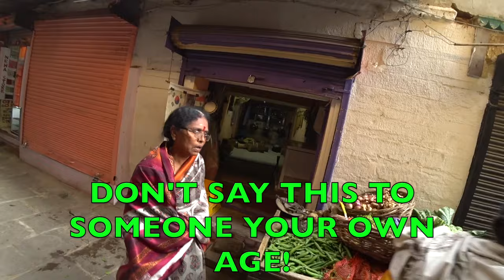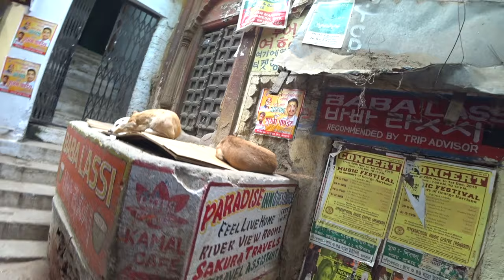Foreigner Teaches Essential Hindi Phrases 🇮🇳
🇮🇳 In this video I am going to teach you how to speak the real Hindi, not the boring stuff you will find elsewhere. This will help you avoid the scams and cheaters who will try to prey on you as you traverse the great country. 🇮🇳 My arsenal of phrases and how to use them correctly has been learned over many trips to India, exploring the back streets and alleyways. Learn how to use Hindi like me and you won't just be another clueless tourist.

Let's learn backstreet Hindi!